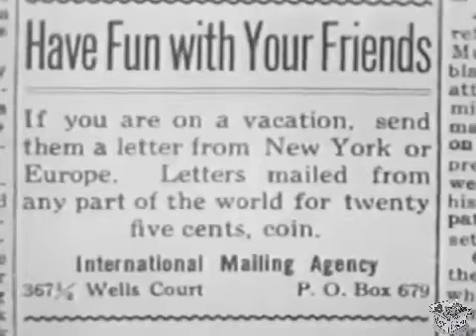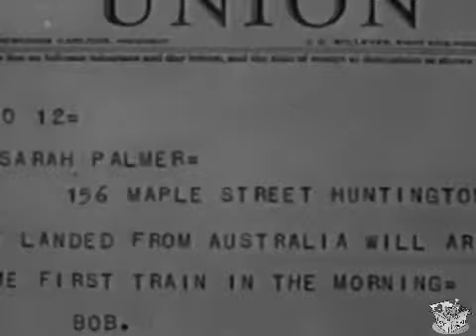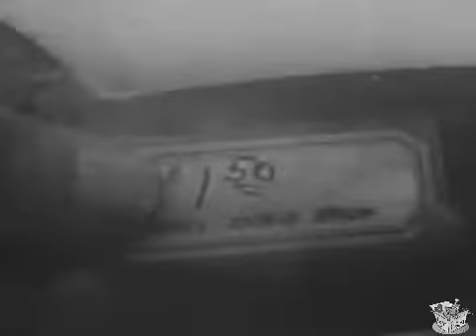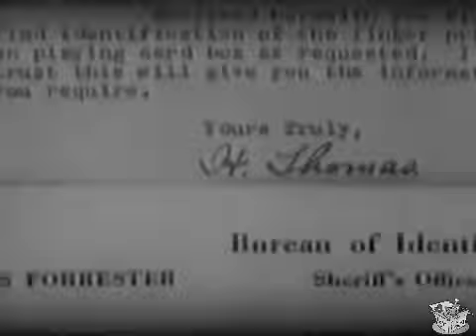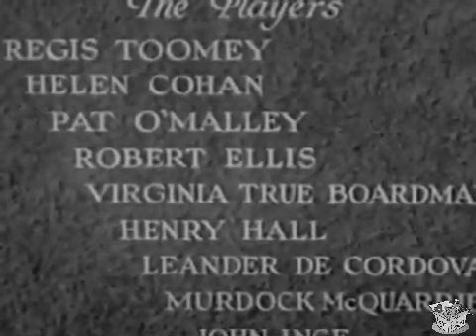PENAL CODE (1932) Regis Toomey, Helen Cohan & Pat O'Malley | Crime, Drama | B&W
Instagram: Lost n Found Films

The Penal Code is a 1932 American film directed by George Melford.

SYNOPSIS
A man serves time in prison, going to disguise his whereabouts from his family. After he is released a blackmail scheme ensues.

A young boy in a small town turns to a life of crime. After serving a prison sentence, he returns home determined to go straight but finds himself being blackmailed into a safecracking operation at a bank--organized by his romantic rival, who is planning to set him up to go back to prison again.

CAST & CREW
Regis Toomey as Robert Palmer
Helen Cohan as Marguerite ("Margie") Shannon
Patrick H. O'Malley, Jr. as Sergeant Detective W. J. Bender
Robert Ellis as James Forrester
Virginia True Boardman as Mrs. Sarah Palmer
Henry Hall as Mr. Shannon
Leander De Cordova as Isaac Lewin
John Ince as Warden
Murdock MacQuarrie as Lefty
Olin Francis as McCarthy

Directed by George Melford
Written by F. Hugh Herbert, Edward T. Lowe Jr. (story)
Produced by Burton L. King
Cinematography Edward A. Kull
Language English